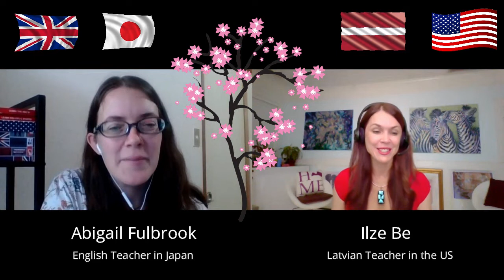Latvian Teacher in the US talks with English Teacher in Japan